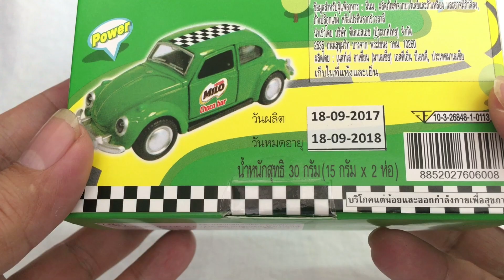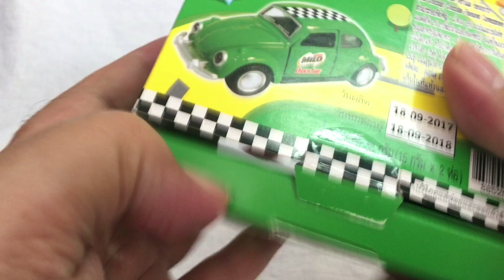รีวิวรถเหล็กโฟล์คเต่าไมโล Beetle MILO Chocabar สวยน่าสะสม |พี่กิจรถเหล็ก C2Kun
รถเหล็กไมโล โฟล์คเต่า ชุดละ 119 บาท